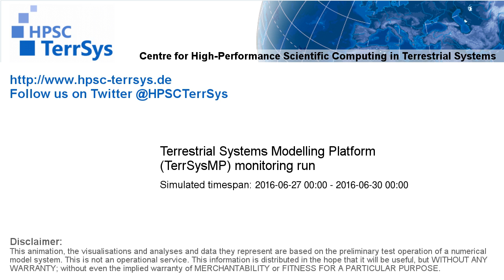TerrSysMP monitoring run 2016-06-27 - water column storage change - Europe (72h)